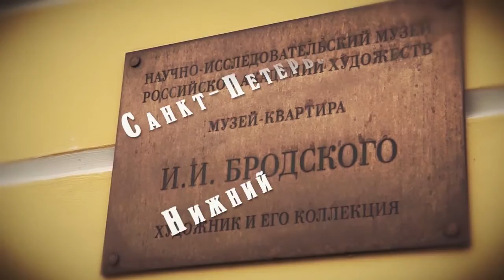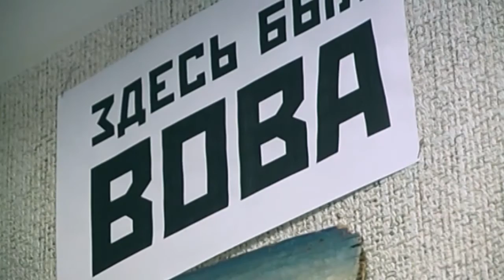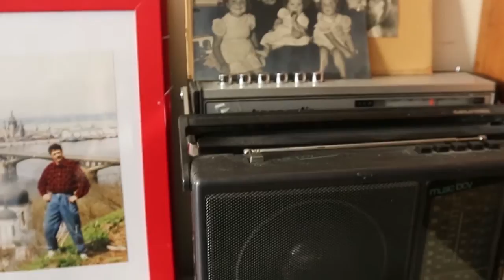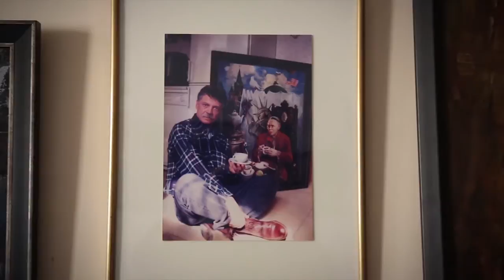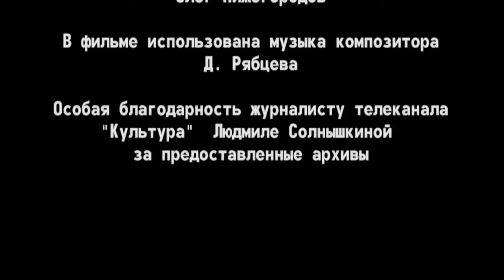Андрей Пашкевич. ДОБРЕЙШЕЙ ДУШИ ЧЕЛОВЕК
Документальный фильм о художнике, кинооператоре, продюсере Андрее Пашкевиче.  Автор фильма - О. Нижегородов